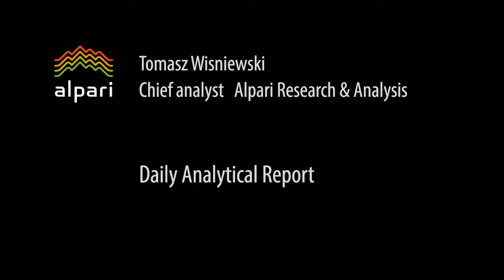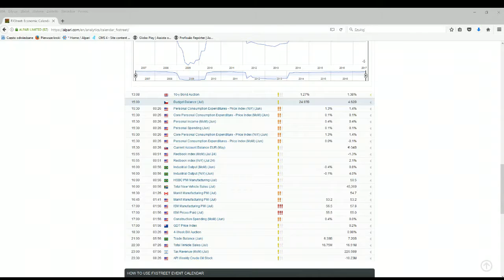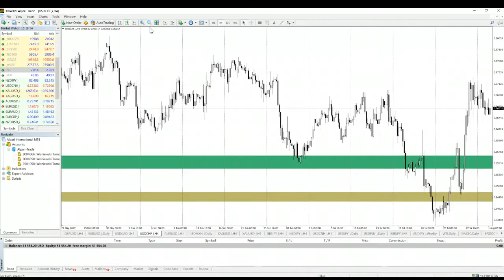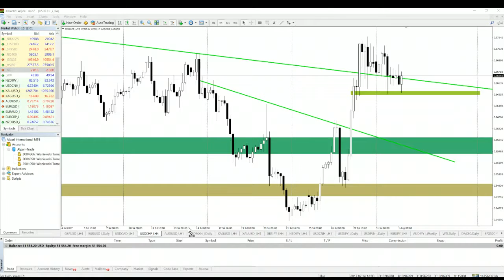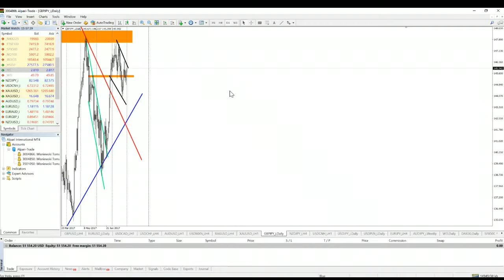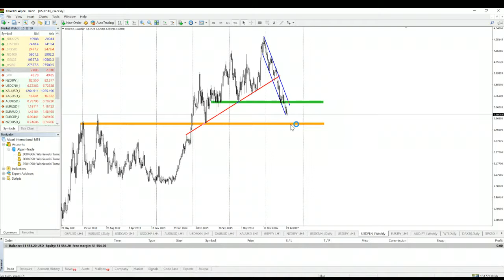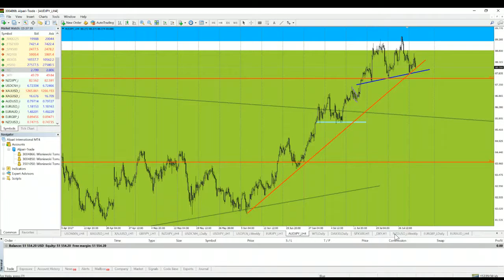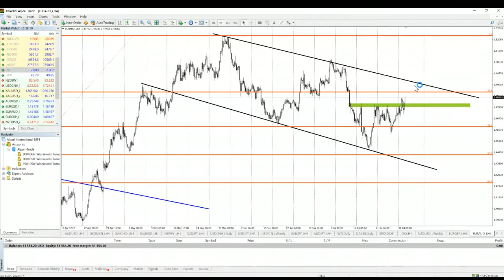Daily Analytical Report. 01.08.2017